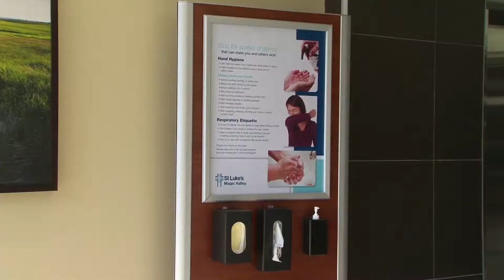Better Health: Hospital Hygiene (2011)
Have you ever wondered the steps hospitals take to make sure facilities are free of infection? A key way to accomplish that is through proper hygiene techniques.